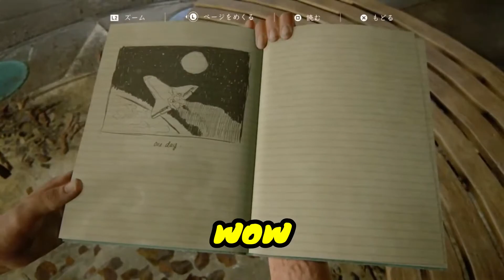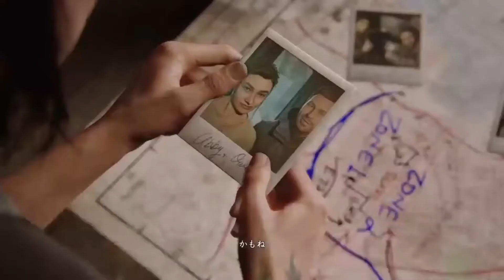【The Last Of Us Part2】ジョエルとの思い出に涙する男 #5【配信ダイジェスト】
配信アーカイブを編集しダイジェスト版としてアップしています。
動画を編集してくれた素敵な友人：toku

どーも、りゅーやです！ある時はバンドのボーカル、ある時は全力でゲームを楽しんで生きています！

【投げ銭でご支援いただけると嬉しいです】

普段はこういうバンドでボーカルをしてます！
【ダウンロード音源販売中&サブスク配信中！】